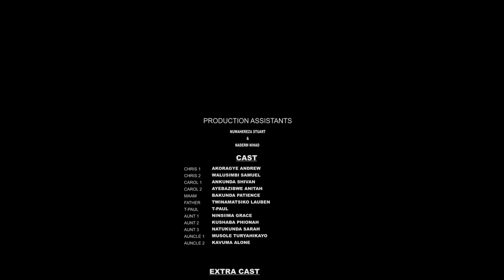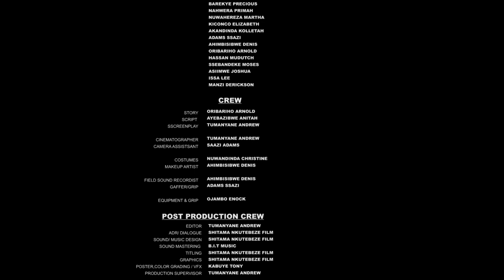Two Grooms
Carol is set to marry a man, not of her choice at a time when she has just fallen in love with her family's worst enemy.